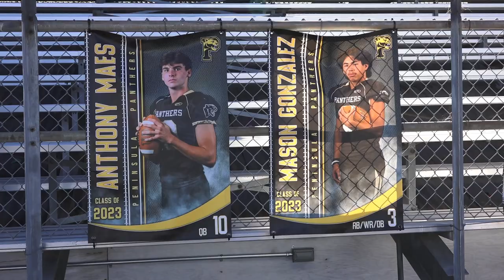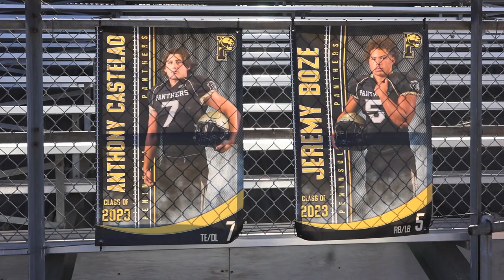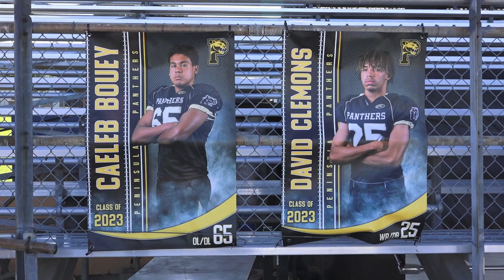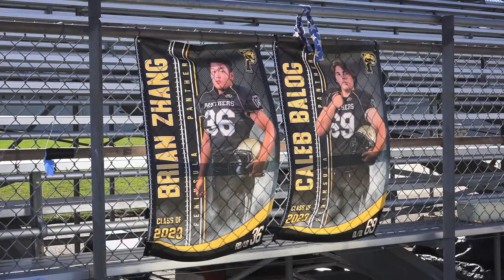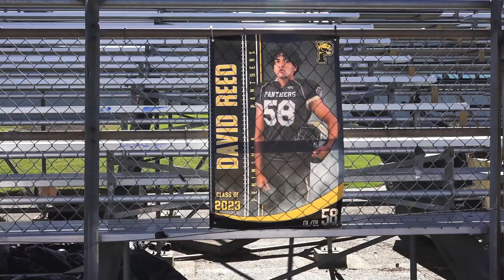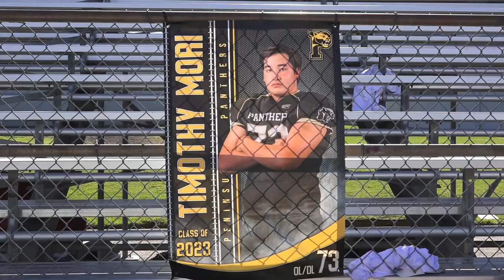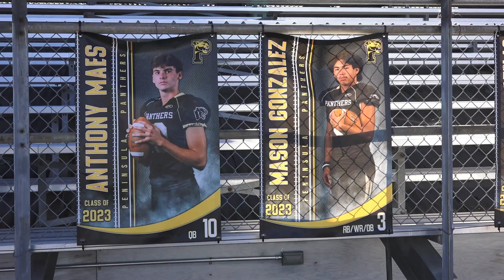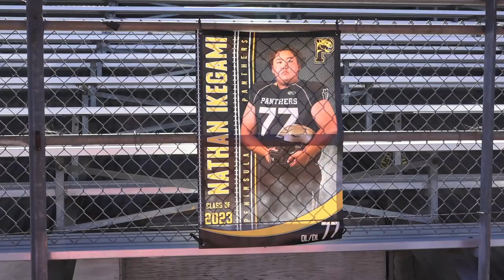PVPHS "Panthers" Varsity Football Team 2022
Meet the Peninsula Panthers 2022 Football Team. Maria Serrao hosts.